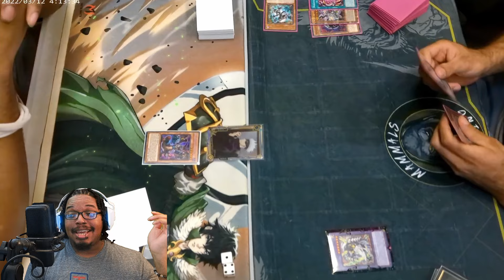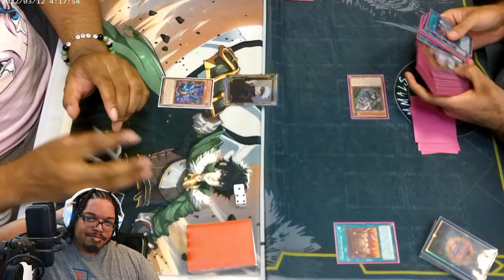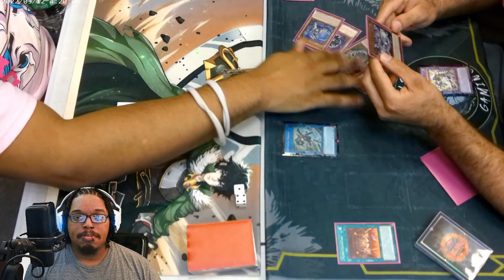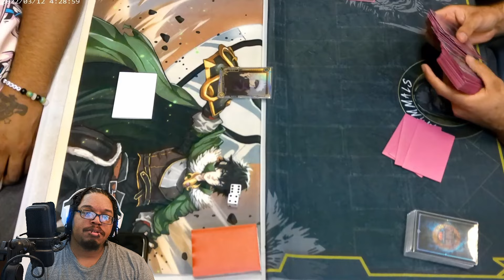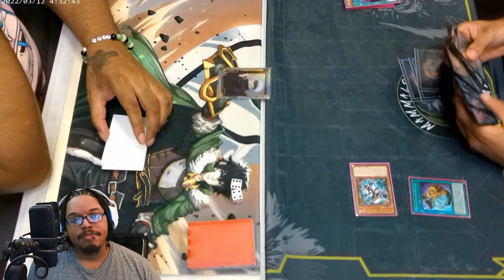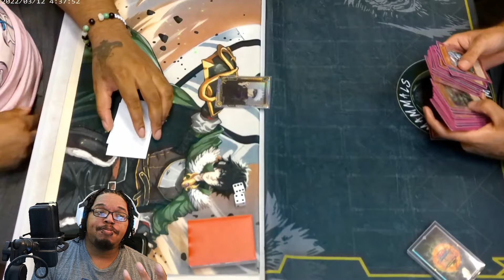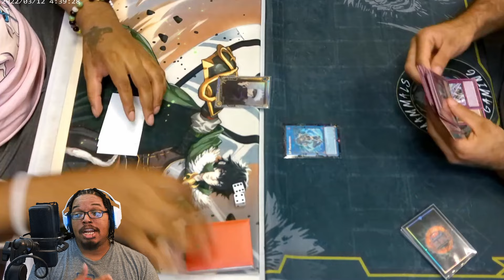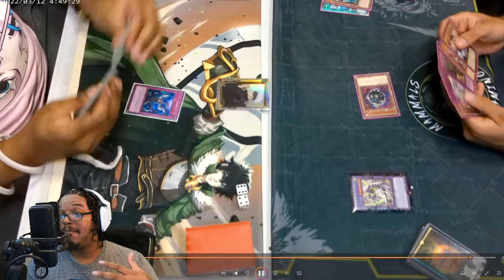Tenpai Dragon vs MEMENTO | *LIVE* Locals commentary match!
duel number 2 I had with the first build!